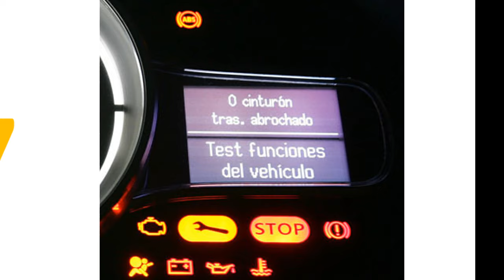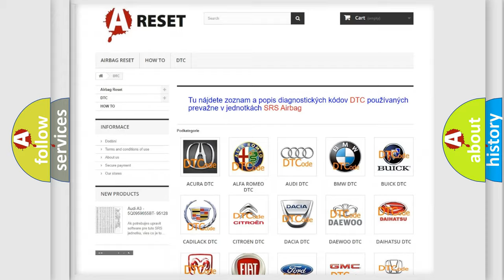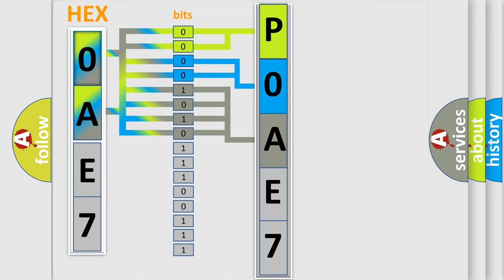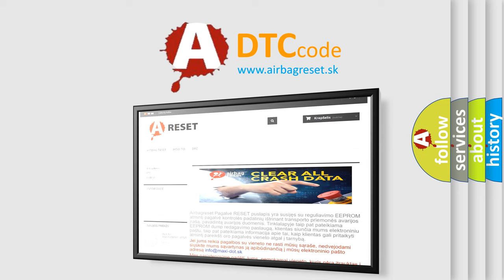DTC Toyota P0AE7-224 Short Explanation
Contents:
0:21 Basic DTC analysis according to OBD2 protocol standard.
1:48 Insight into programming
2:58 A diagnostically understandable description of the Diagnostic Trouble Code
3:05 Basic error definition

Make:
Toyota
Code:
P0AE7 224
Definition:
High Speed CAN Communication Bus
Description: